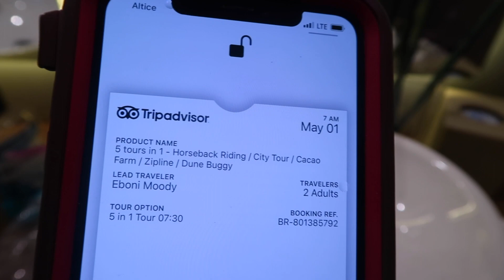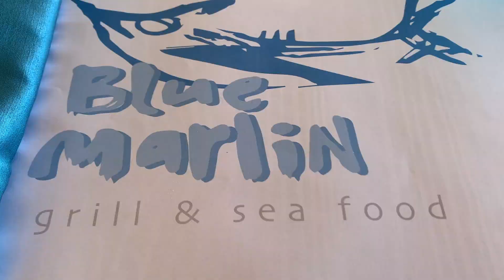TRAVELING TO PUNTA CANA, DR | MAY 2021 |BDAY TRIP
Hey everyone! This is another travel vlog... well it's really just clips from my recent birthday trip to Punta Cana, Dominican Republic. This is to give others a view of what to expect. I didn't really vlog because vlogging is working and I didn't want to work while on vacation lol

We booked our trip through Expedia
We booked our 5-in-1 excursion through Trip Advisor
We stayed at the Sanctuary Cap Cana Adult All Inclusive Resort

✨✨COLLABS
 I do not offer advice/tips through emails.
Only through Youtube, Instagram & My online courses and classes